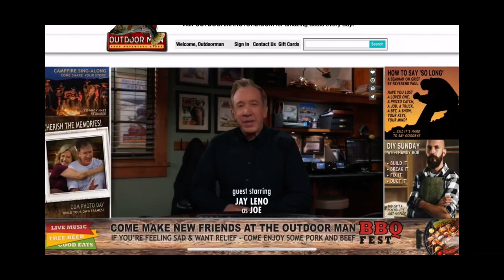21 Laps Adelstein/NestEgg Productions/20th Television (2021)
Source: Episode 21 of Season 9 to Last Man Standing